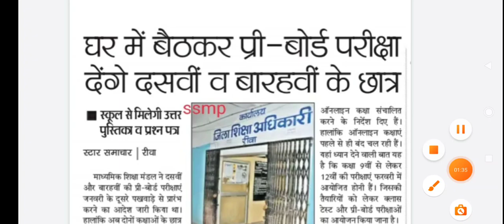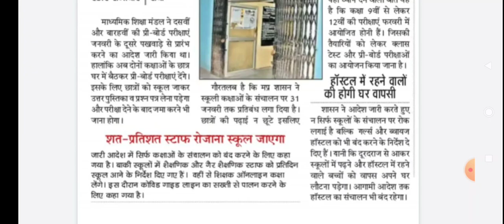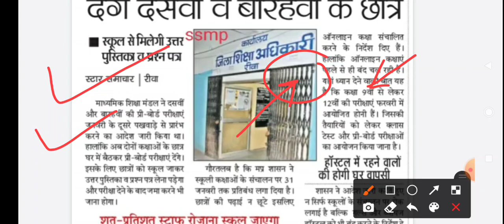mp board exam 2022 // mp pre board paper // mp board exam 2022 news today // mp board exam news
Dosto aaj ki iss video main hum mp main 9th to 12th today news mp board latest news jankari iss video maine di gai hai

Topic cover.

1. mp board 11th time table download 2022,
2. mp board 9th exam syllabus download 2022
3. mp board 9th exam kb honge 2021
4. Mp board today latest news
5. Mp board 9th Question bank 2021
6. 9vi pariksha exam date 2021
7. Mp board 11th varshik exam date 2021-22
8. Mp board exam news today 2022
9. 9vi 11vi varshik pariksha kab hongi 2022 maine